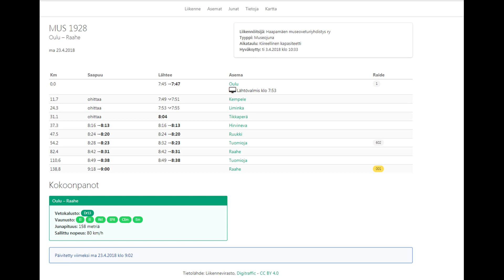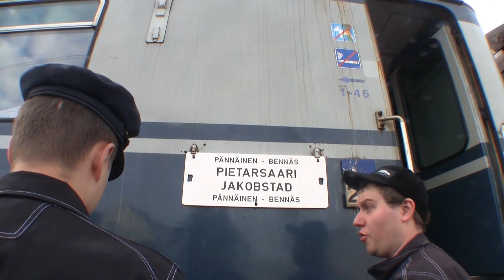Haapamäen museoveturiyhdistys raahessa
Haapamäen museoveturiyhdistys kävi raahessa museojunalla kesällä 2018